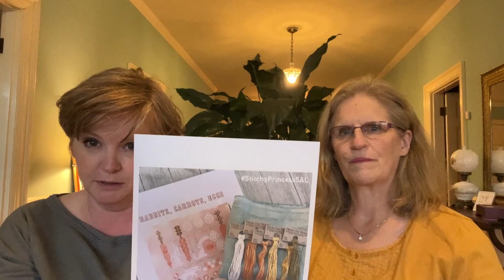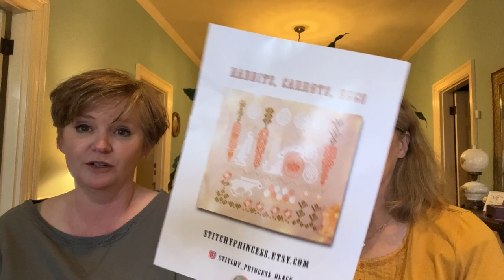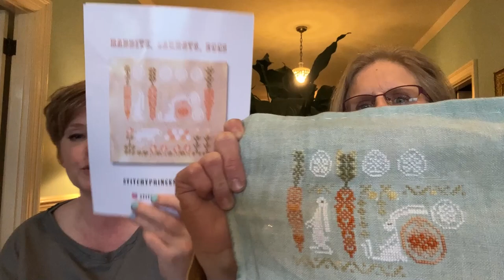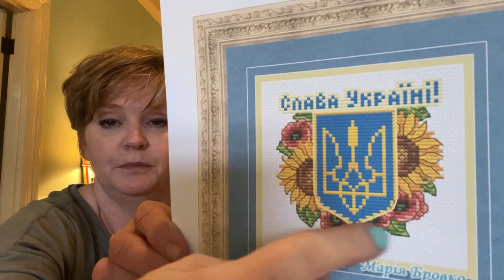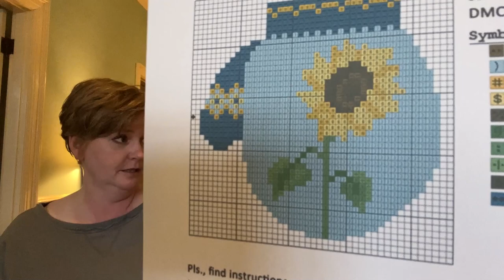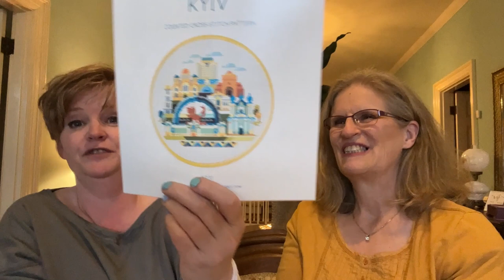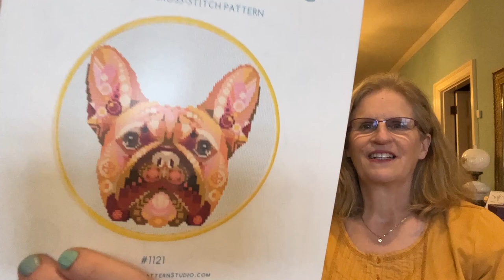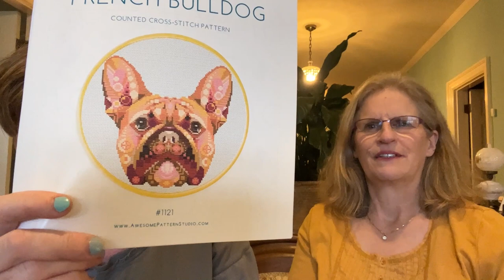Flosstube 50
Let’s help our fellow Ukrainian designers today! Join in our stitchyprincesssal and view our latest wip, snatch some free patterns, then head over to a few ETSY shops to support some of our favorite cross stitch designers...

1. Shop Lisa B.’s patterns in the Happy Cat Stitchery ETSY shop at!
2. Come stitch and snack and get snowed in
3. Wholesale inquiries? and let’s get patterns into your shop!
4. Join our StitchyPrincessSAL for the month of March by supporting Ukrainian designer Ekaterina Spaniela aka The Stitchy Princess on ETSY! We are stitching Rabbits, Carrots , and Eggs using 30ct linen by Week’s Dye Works in Seafoam and have swapped out for Week’s threads. What will you be doing?
5. Free pattern by Olena Kovalenko of Living on the Rainbow: Glory to Ukraine Mitten
6. Two free patterns by Maria Bravko of Cute Patterns by Maria. First one is Stand with Ukraine and the second pattern is Glory to Ukraine
7. Cross Stitch patterns by MIYA Stitch (Minasian Yana)
8. Thousands of patterns at Awesome Pattern Studio (Andrii & Oleskii Proforuk)